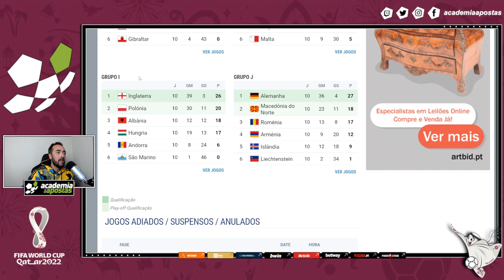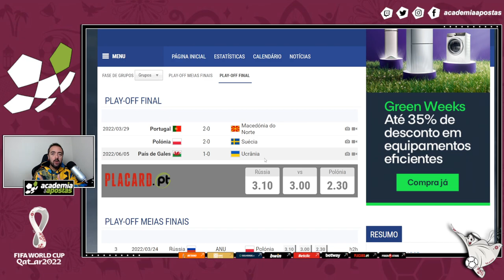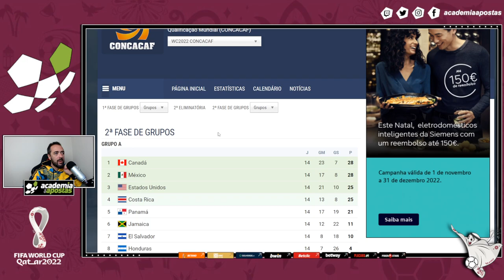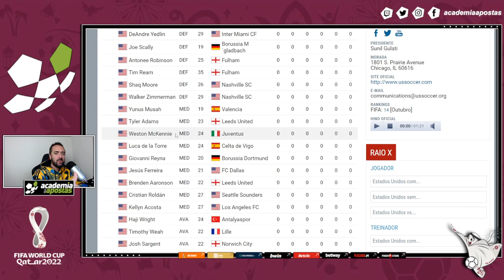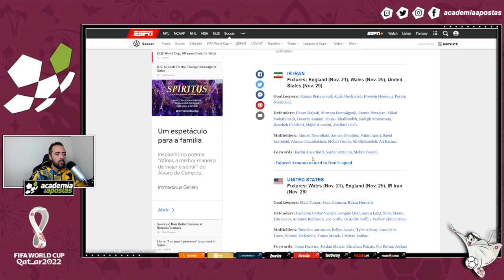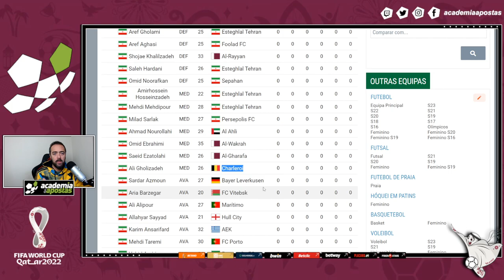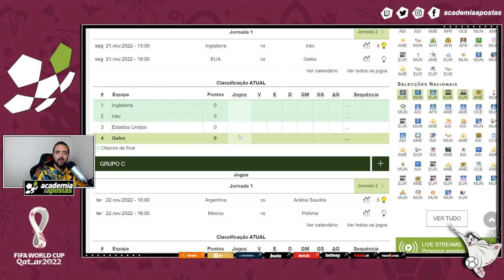ANÁLISE GRUPO B: ESTADOS UNIDOS, IRÃO, INGLATERRA E PAÍS DE GALES | MUNDIAL 2022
O Mundial está ao virar da esquina e o Jogasimples em colaboração com a Academia das Apostas faz à análise ao GRUPO B. Neste vídeo encontrarás informações sobre as equipas, os convocados até aos jogadores a ficar de olho e não só. Não percas os próximos vídeos na Academia das Apostas.

Grupo B: Convocados

ESTADOS UNIDOS

Guarda-redes: Ethan Horvath, Sean Johnson e Matt Turner;

Defesas: Cameron Carter-Vickers, Sergiño Dest, Aaron Long, Shaq Moore (Nashville SC), Tim Ream, Antonee Robinson, Joe Scally, DeAndre Yedlin e Walker Zimmerman;

Médios: Brenden Aaronson, Kellyn Acosta, Tyler Adams, Luca de la Torre, Weston McKennie, Yunus Musah e Cristian Roldan;

Avançados: Jesús Ferreira, Jordan Morris, Christian Pulisic, Gio Reyna, Josh Sargent, Tim Weah e Haji Wright.

IRÃO

Guarda-redes: Alireza Beiranvand, Amir Abedzadeh, Payam Niazmand e Hossein Hossein

Defesas: Majid Hosseini, Hossein Kanaani, Shoja Khalilzadeh, Morteza Pouraliganji, Sadegh Moharrami, Milad Mohammadi, Ehsan Hajsafi, Ramin Rezaeian e Abolfazl Jalali

Médios: Saeid Ezatolahi, Ali Karimi, Ahmad Nourollahi, Rouzbeh Cheshmi e Vahid Amiri

Avançados: Saman Goddos, Alireza Jahanbakhsh, Ali Gholizadeh, Mehdi Torabi, Sardar Azmoun, Mehdi Taremi e Karim Ansarifard

INGLATERRA

Guarda-redes: Jordan Pickford, Nick Pope, Aaron Ramsdale;

Defesas: Trent Alexander-Arnold, Conor Coady, Eric Dier, Harry Maguire, Luke Shaw, John Stones, Kieran Trippier, Kyle Walker, Ben White;

Médios: Jude Bellingham, Conor Gallagher, Jordan Henderson, Mason Mount, Kalvin Phillips, Declan Rice;

Avançados: Phil Foden, Jack Grealish, Harry Kane, James Maddison, Marcus Rashford, Bukayo Saka, Raheem Sterling, Callum Wilson.

PAÍS DE GALES

Guarda-redes: Wayne Hennessey, Danny Ward e Adam Davies;

Defesas: Ben Davies, Ben Cabango, Tom Lockyer, Joe Rodon, Chris Mepham, Ethan Ampadu, Chris Gunter, Neco Williams e Connor Roberts;

Médios: Sorba Thomas, Joe Allen, Matthew Smith, Dylan Levitt, Harry Wilson, Joe Morrell, Jonny Williams, Aaron Ramsey e Rubin Colwill;

Avançados: Gareth Bale, Kieffer Moore, Mark Harris, Brennan Johnson e Daniel James.

Afinal quem é o Luís Perfeito?

É criador de conteúdo na Twitch e treinador de futebol Nivel II (UEFA B) com 10 anos de treino e durante 20 anos como jogador de futebol.

Promete usar  o seu olho treinado para identificar comportamentos de jogo e enquadrá-los na vertente das apostas desportivas e não só. Não percas todas as semanas, conteúdos exclusivos Academia das Apostas.

⚽ Mostra que és do futebol e ganha a dobrar, com a tua bet e a tua aposta grátis!